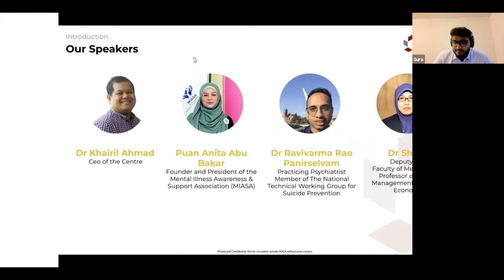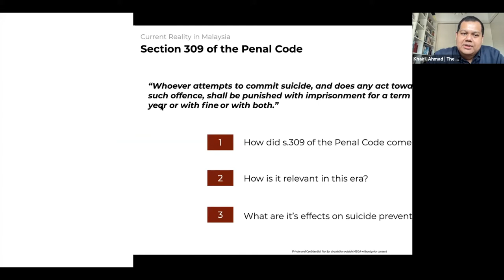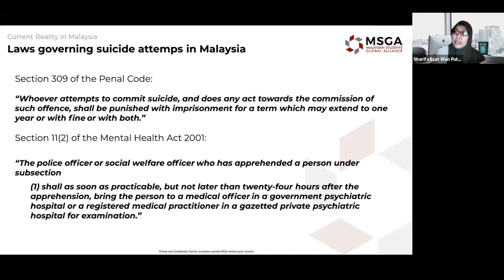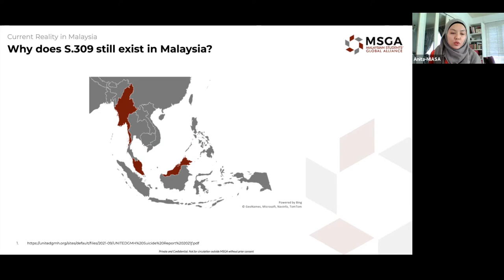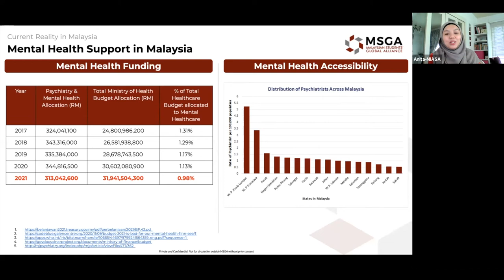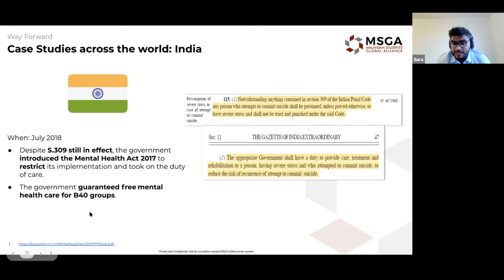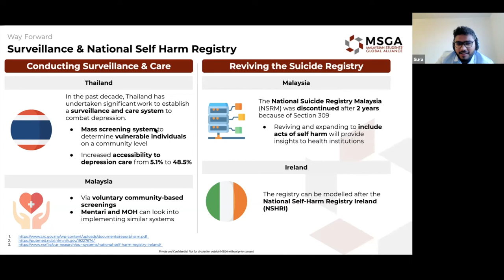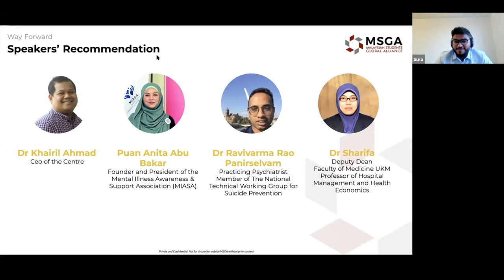MSGA's Round Table: Decriminalisation and Prevention of Suicide in Malaysia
**CW: Suicide**

This past weekend on October 2, 2021, from 2:00 to 5:30 pm MYT, we had the MSGA Roundtable Zoom discussion on the Decriminalisation and Prevention of Suicide in Malaysia. With panellists diverse perspectives and participants' inputs, they made their own small but impactful difference in decriminalisation and the prevention of suicide in Malaysia.

Thank you to these panelists for their valuable time with us:
- Dr. Khairil Ahmad, CEO of The Centre
- Puan Anita Abu Bakar, Founder and President of the Mental Illness Awareness & Support Association (MIASA)
- Dr. Ravi, Practicing Psychiatrist Member of The National Technical Working Group for Suicide Prevention
- Dr. Sharifa, Deputy Dean, Faculty of Medicine UKM, Professor of Hospital Management and Health Economics

Moderated by:
- Arijey Sura, Senior Vice President of Research & Analytics, MSGA